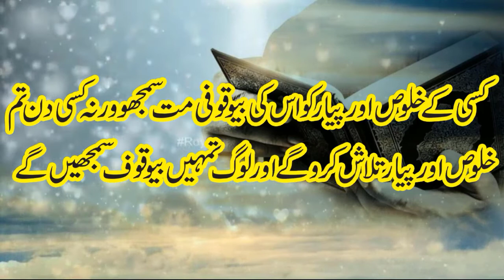Mehboob Sy Rabta Karny Ka Amal, mohabbat ka wazifa, mohabbat ka wazifa aag jesa, wazifa, Love Wazaif